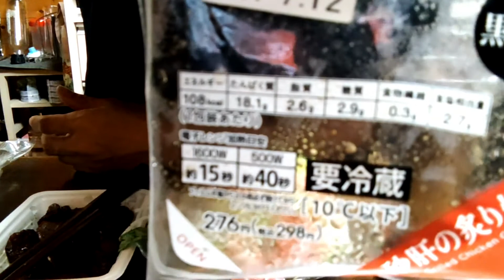【低糖質】ファミマで選ぶ太らないおつまみ【コンビニ】ゆる吞みキッチン第31回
今回はコンビニのおつまみでゆるっと吞んでいきます。
僕がおつまみを選ぶ時の基準は
・低カロリー
・高たんぱく
・低脂質
・低糖質
これらを満たすうえで味のバランスや
全体の量を考えるようにしています。
太りにくいお酒の飲み方を是非参考にしてみてください。

動画内で紹介させていただいた
ネギ式ダイエット様はこちらです
超有益なダイエット理論なので
ダイエットされたい方はぜひこちらをどうぞ！
twitterアカウントはこちら